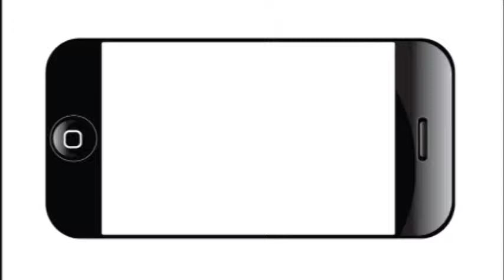The Pressure To Be Perfect: A Girls Inc. Town Hall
Girls today can do anything. Unfortunately, the message they're often getting is that they have to do everything perfectly and please everyone around them.  All of this pressure can lead to intense stress.  When girls get caught up in the quest to be supergirls, they are less likely to feel confident in themselves and more likely to struggle with low self-esteem and poor body image.